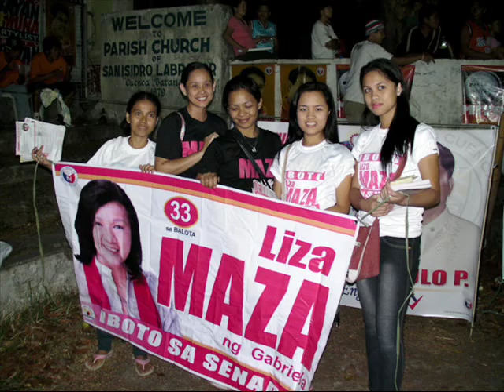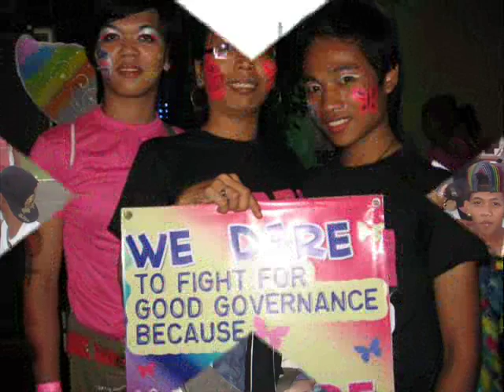I Gotta Feeling-MAZA Ako.wmv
"MAZA Ako"